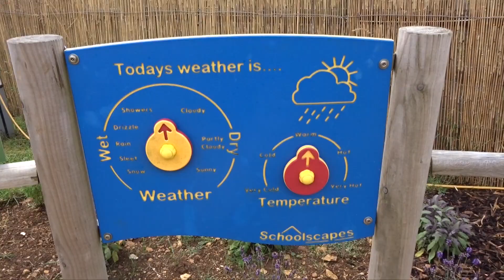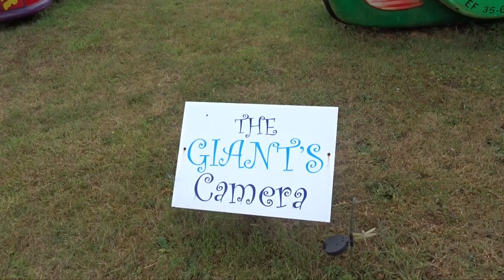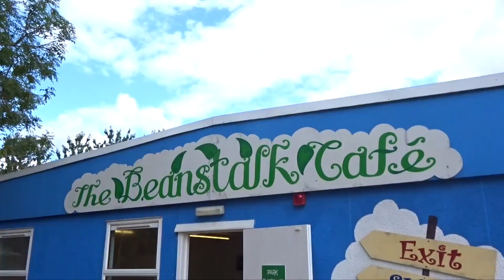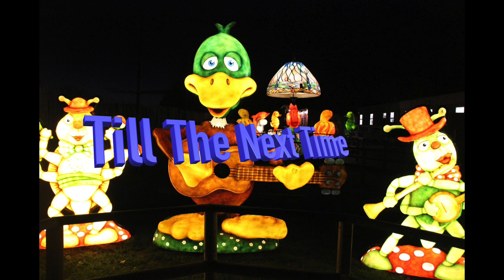Fairytale Farm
This video is about Fairytale Farm